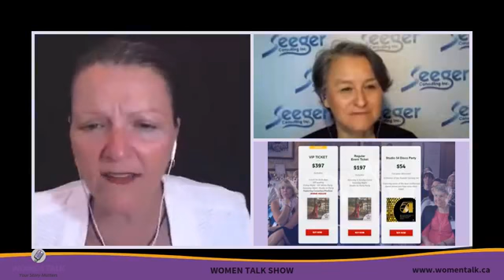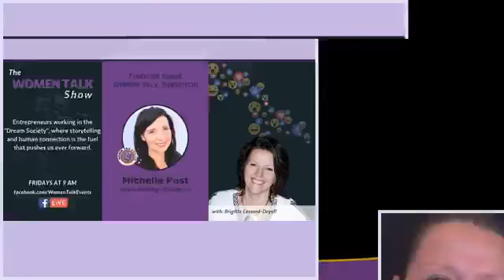Women Talk Show Michelle Post August 30, 2019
The WOMEN TALK SHOW
Welcome to the Golden Age Of Storytelling.

FRIDAYS AT 9 AM

A Live Facebook Show that features Women Talk MEMBERS. Entrepreneurs working in the "Dream Society", where storytelling and human connection is the fuel that pushes us ever forward.

Show Host:
Brigitte Lessard-Deyell
Founder and CEO of Women Talk

Join us and make great connections! You can even ask your questions live during the show!

Featured Women Talk Member and Director:
Michelle Lyn Post
Holistic Nutrition Consultant